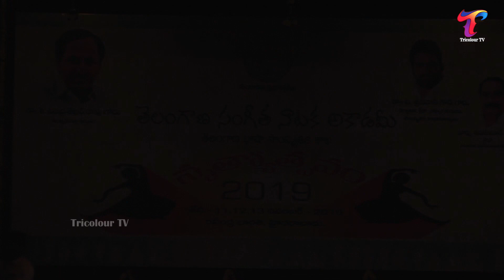Kuchipudi Dance Performance Day-6 || Telangana Online Youth Dance Festival-2020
Telangana State Sangeeta Nataka Akademi
(Govt.of. Telangana),
Abhinaya Theatre Trust,
Tricolour TV
Present
Telangana Online Youth Dance Festival -2020
India's 1st  Online Youth Dance Festival